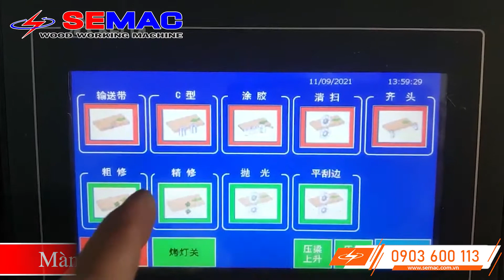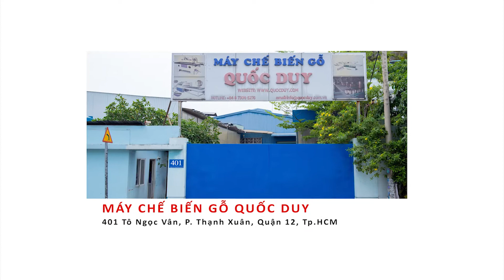Máy dán cạnh chữ U mới trong sx nội thất | Edge Banding Machine | SEMAC tập 62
MÁY CHẾ BIẾN GỖ SEMAC - Giới thiệu máy dán cạnh biên dạng tự động mới - máy dán cạnh chữ U, máy dán cạnh chữ J, máy dán cạnh chữ Z,...
Sử dụng máy dán cạnh tự động trong các dây chuyền sản xuất nội thất cửa gỗ không tay nắm hiệu quả.

máy dán cạnh tự động, máy dán cạnh chữ u, máy dán cạnh chữ j, máy dán cạnh không nồi kéo
✅ Showroom : 401 Tô Ngọc Vân,Phường Thạnh Xuân,Q.12, TPHCM